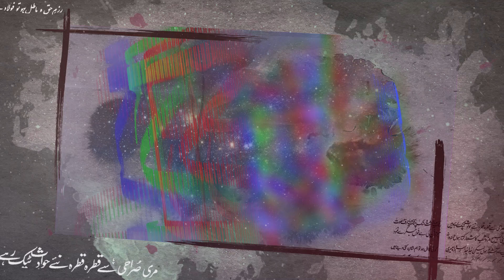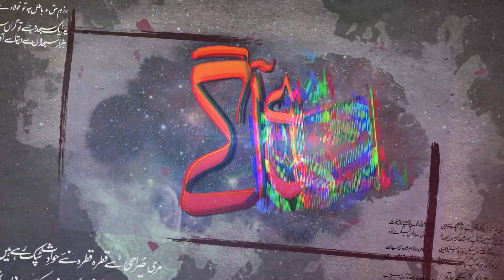Sitaron Se Aagey Part 2 of 5 || PNCA